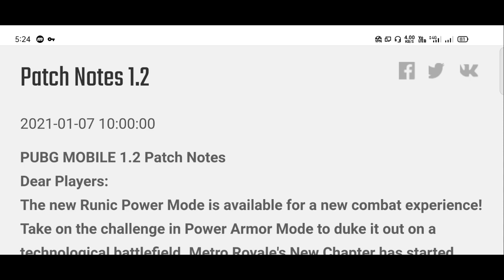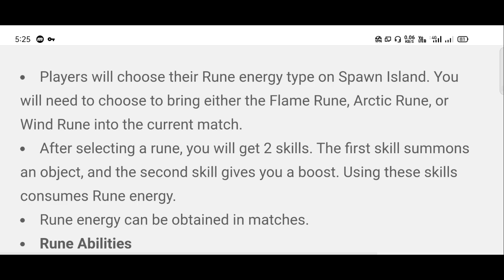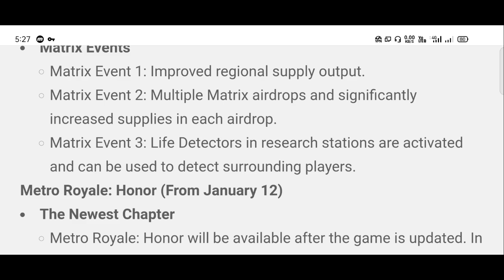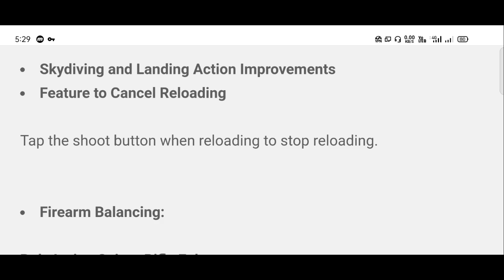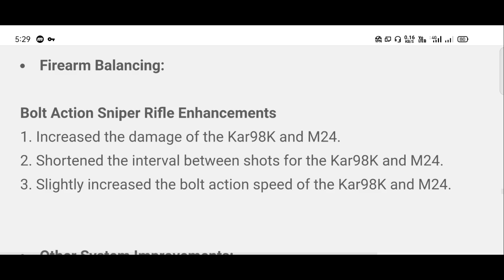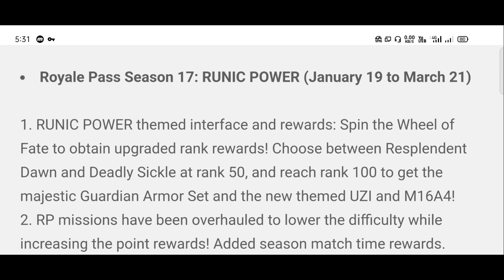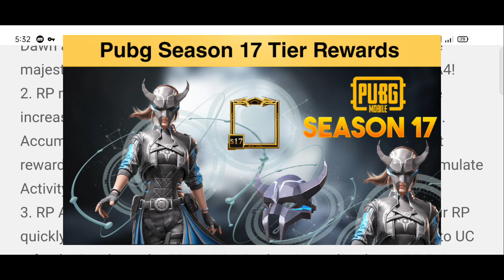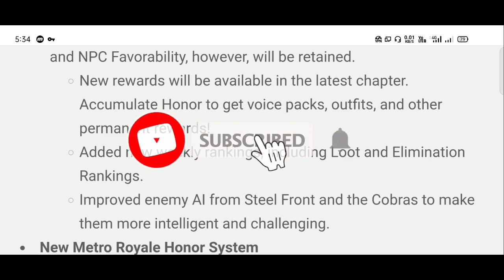Pubg Mobile 1.2 Patch Note | Pubg Mobile 1.2 Update Release Date and Reward | Pubg Season 17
✓For Search :-

1. Android

2. IOS

✓ Pubg Name & id :-
     GunSTar๛SAKIB

1. Instagram

2. Facebook

✓ My  favorite background music and credit :-